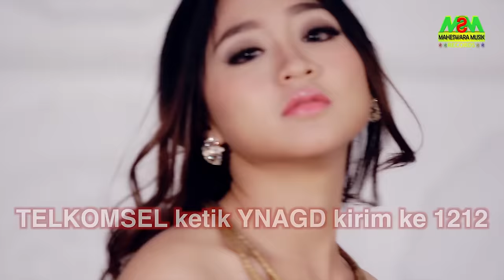MANIS MANJA JUNIOR / M2J - LIMA MENIT LAGI [OFFICIAL MUSIC VIDEO]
Official Music Video from Manis Manja Junior - Lima Menit Lagi |

Persembahan terbaru dari Maheswara Musik Record
Manis Manja Junior (M2J) penerus Manis Manja Group yang terdiri dari Ega, Shinta, Ira, Mida, Fuji membawakan lagu ' Lima Menit Lagi ' karya: Fazal Dath

Lirik :

Lima menit lagi
Lima menit lagi
Lima menit, lima menit

Lima menit lagi, ah ah ah
Lima menit lagi, dia mau datang manjemputku
Lima menit lagi, ah ah
Lima menit lagi, aduh-aduh jadi salah tingkah

Rambutku belum disisir
Bajuku yang baru belum selesai dijahit
Malu ah, malu ah, malunya setengah mati
Lima menit lagi

Ma, tolonglah
Tolong katakan padanya
Hari ini aku sakit, sakit gigi sakit perut
Juga sakit kepala

Ma ma ma ma ma, tolonglah
Itu dia sudah datang, suruh saja dia masuk
Aku mau pura-pura berintih-rintih dikamar
Aduh rupanya dia tau aku bersandiwara

Lima menit lagi

Ma, tolonglah
Tolong katakan padanya
Juga sakit kepala

Lima menit lagi
Lima menit lagi

Lima menit lagi

Aktifkan RBT Lima Menit Lagi

Telkomsel Ketik 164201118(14 hari) kirim ke 1212
Telkomsel Ketik 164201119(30 hari) kirim ke 1212
Telkomsel Ketik 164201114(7 hari) kirim ke 1212
Telkomsel ketik YNAGD     kirim ke 1212
Indosat      ketik MMJLML kirim ke 808